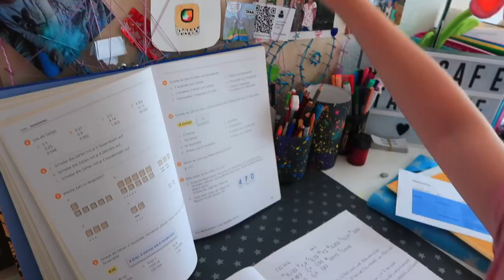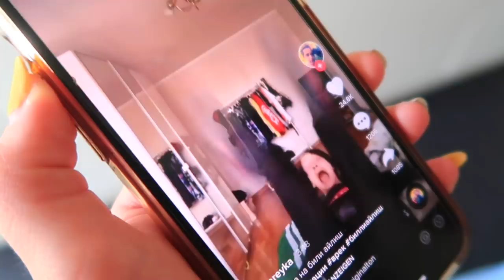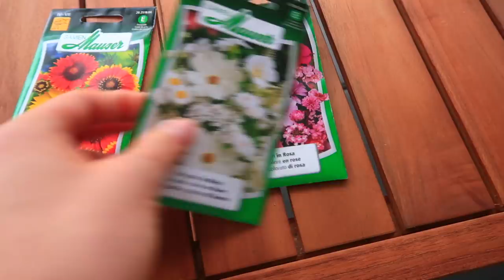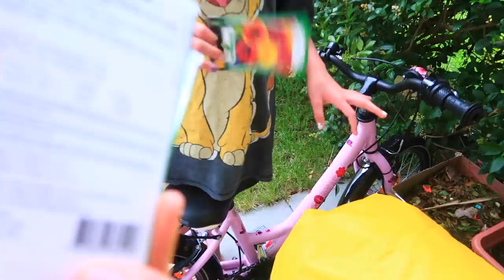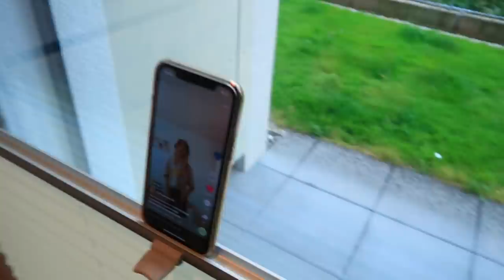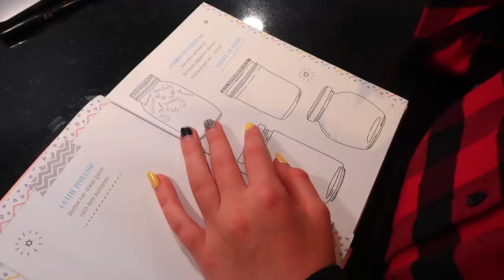МАМА и Маргарита НА ДИЕТЕ / ИЗБАВЛЯЕМСЯ от Прыщей / Папа первый РАЗ есть Овсяную кашу